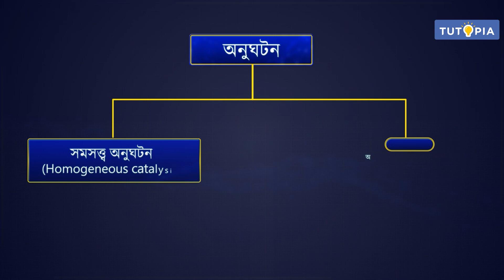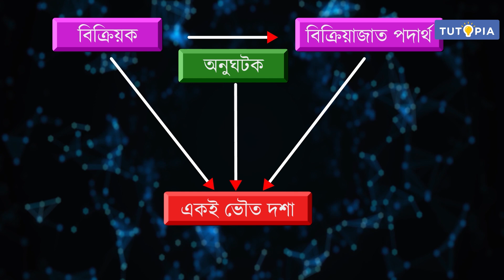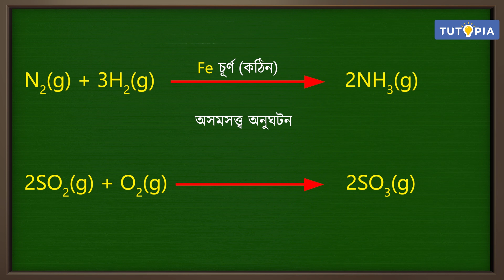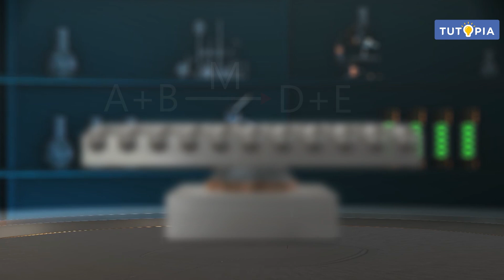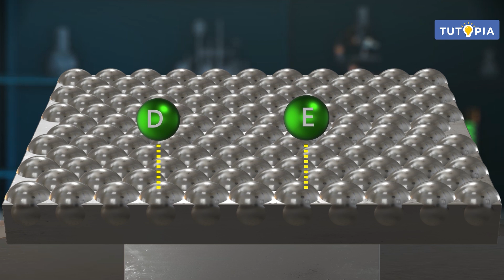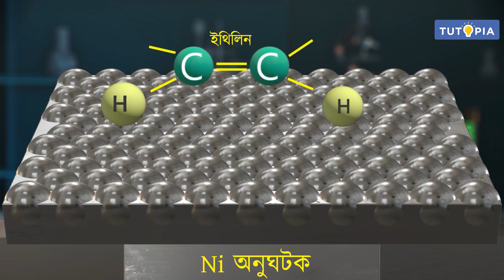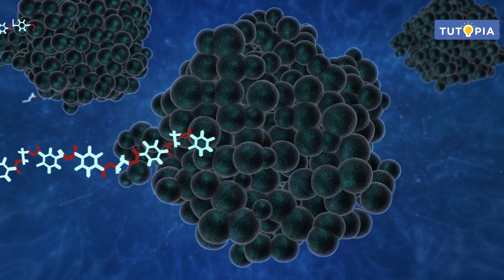পৃষ্ঠতলীয় রসায়ন | সমসত্ত্ব ও অসমসত্ত্ব অনুঘটন | রসায়ন বিদ্যা Surface chemistry দ্বাদশ শ্রেণি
পশ্চিমবঙ্গ বোর্ডের দ্বাদশ শ্রেণির রসায়নবিদ্যা সিলেবাসে রয়েছে পৃষ্ঠতলীয় রসায়ন অধ্যায়টি। এই অধ্যায়ের সমসত্ত্ব ও অসমসত্ত্ব অনুঘটন নিয়ে আলোচনা করা হয়েছে এই ভিডিয়োটিতে। আশাকরি টিউটোপিয়া লার্নিং অ্যাপের এই ভিডিয়ো ক্লাসটি ছাত্রছাত্রীদের ভালো লাগবে।

The West Bengal Board of Higher Secondary Education's (WBBHSE) Class 12 Chemistry syllabus includes the chapter named Surface Chemistry . The Symmetry and symmetry phenomena of this chapter are discussed in this video. I hope the students will like this video class from the Tutopia Learning App.